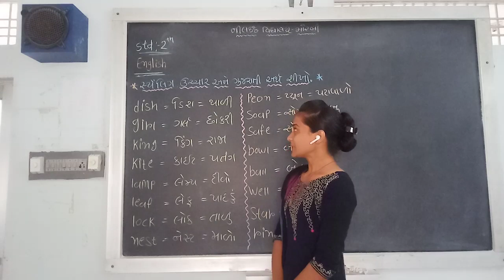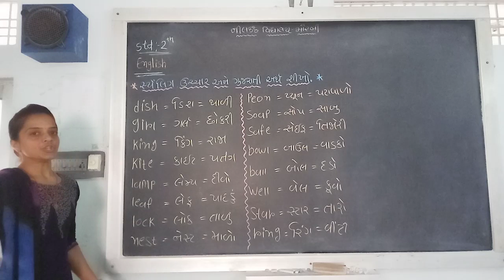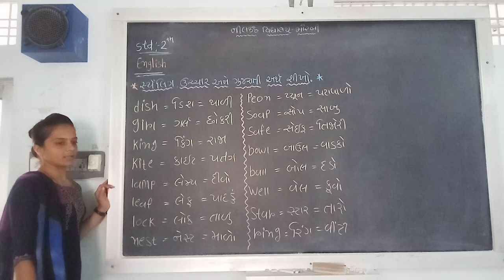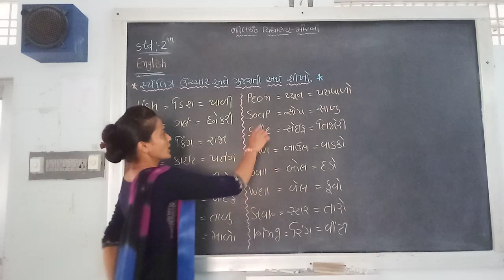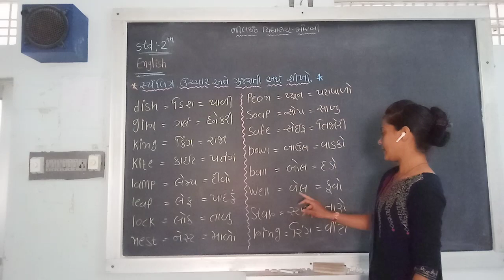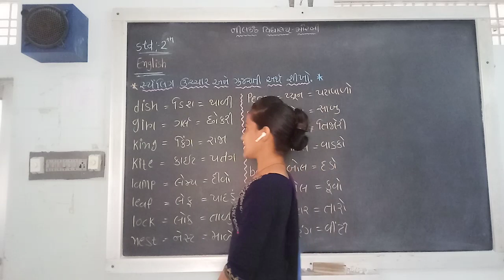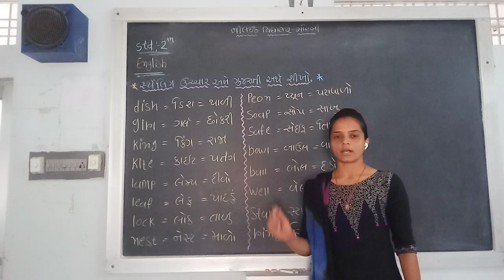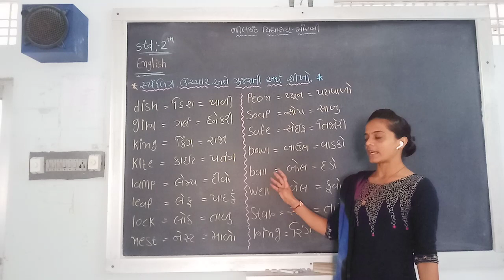std 2 eng lec 4